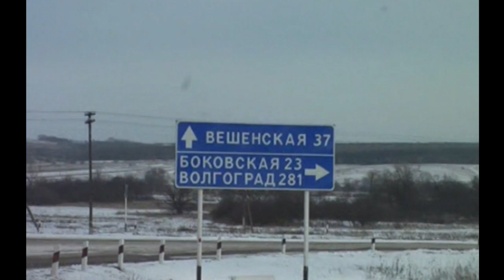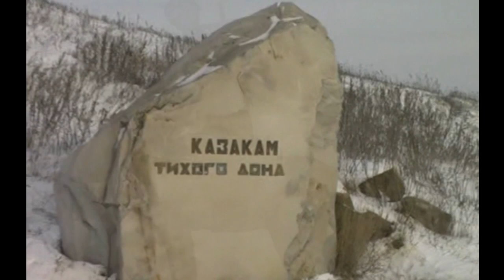Охота на кабана, часть 2. Охота в Вешках.mp4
Время неумолимо идет вперед и вот очередной выезд на охоту.